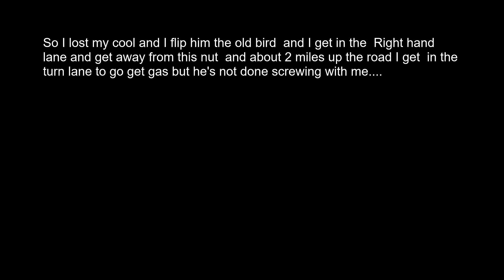another crazy driver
guy cuts me off and is then mad I shot him the bird.